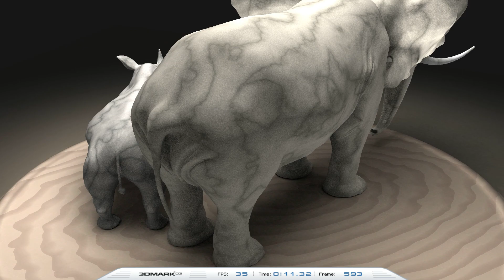Futuremark 3DMark03 - Benchmark on DirectX 9 (2003)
3DMark03 (Futuremark) - Hardware benchmark on DirectX 9 (Havok, fmod, EnTech). The video does not include gaming benchmark number 1 for technical reasons.

0:19 Game Test 2 - Battle of Proxycon
1:37 Game Test 3 - Troll's lair
2:56 Game Test 4 - Mother nature
4:13 Pixel Shader 2.0 Test
4:46 Ragtroll Test
5:16 Vertex Shader Test

Music in the video:
The Throne - Silent Partner
O Chanukah (Instrumental) - Jingle Punks
The Von Trapp Family Choir - Alge
Dock Rock (Sting) - John Deley and the 41 Players